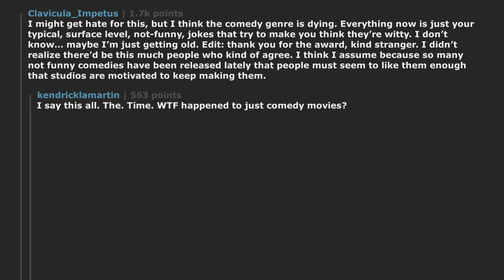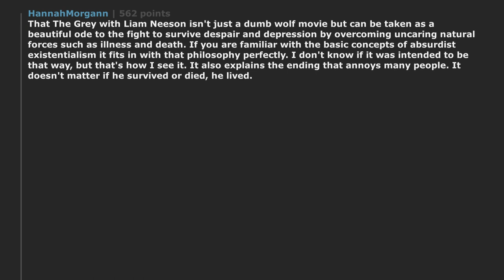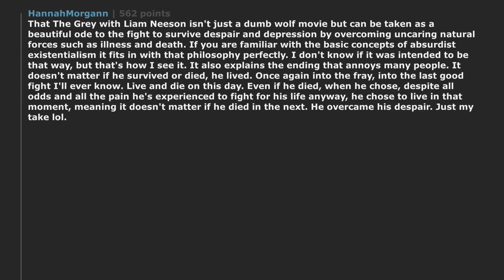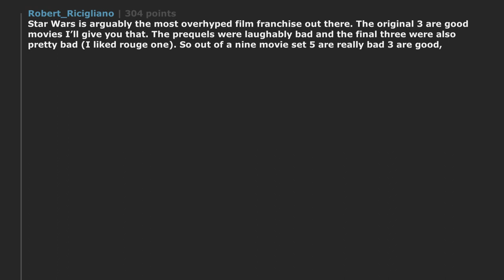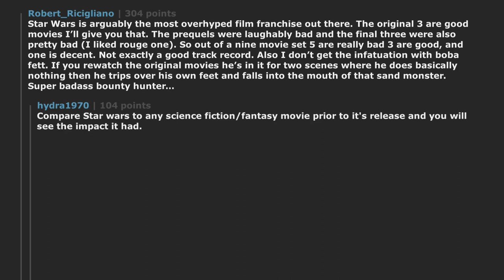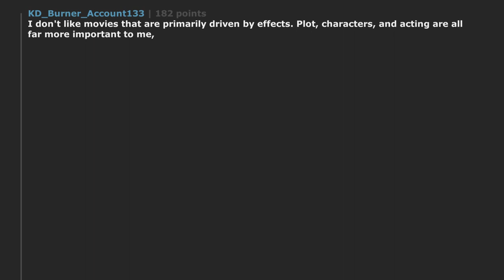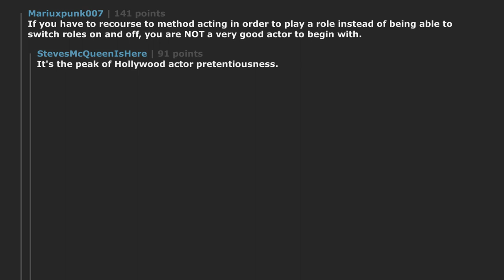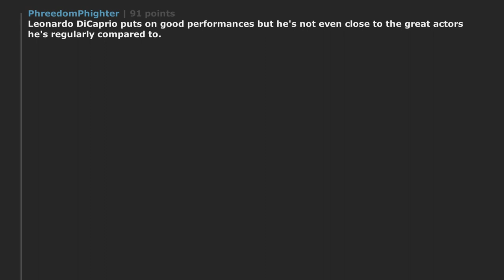What is your most controversial movie take? | r/AskReddit